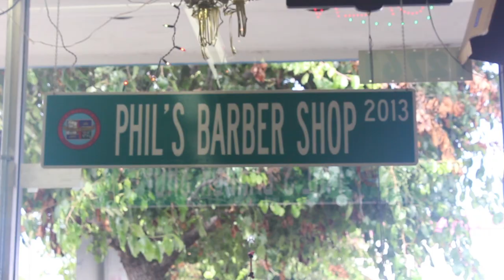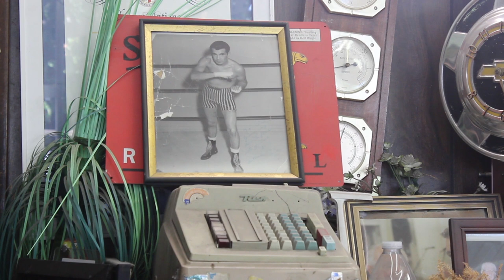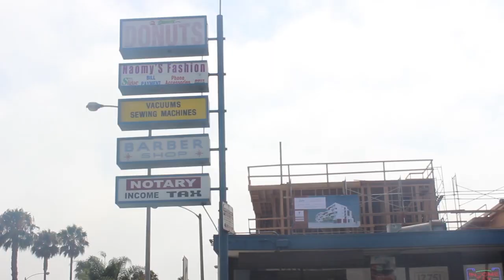Phil's Barber Shop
A strip mall off of Washington blvd is soon to be demolished. Students from Venice Arts interview Phil the barber who has had his barber shop at that strip mall for 50 years to get his perspective on the change and to reflect on his years there.This short documentary was made by students ages 14-18 during the 2018 Summer Media Arts Camp.